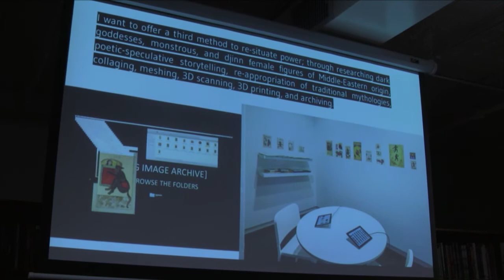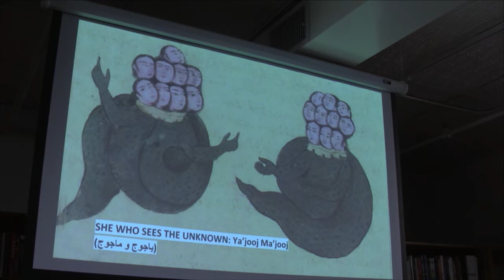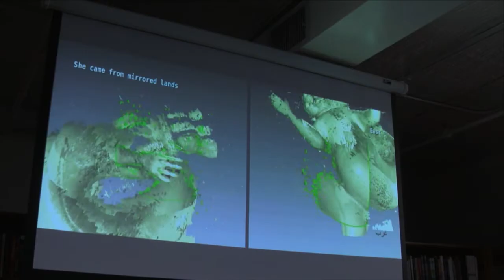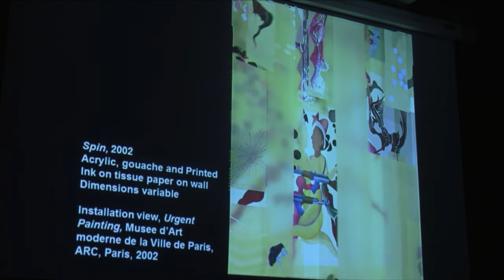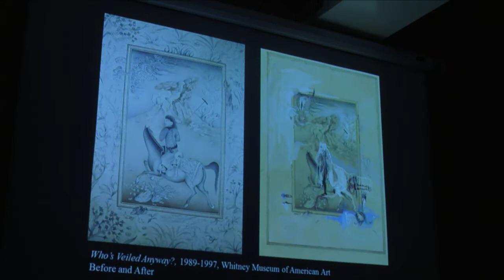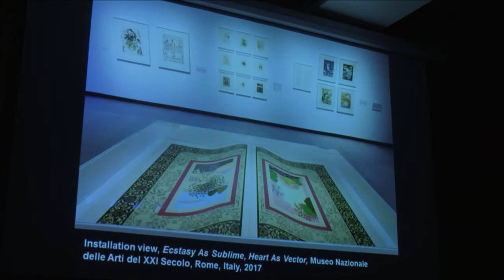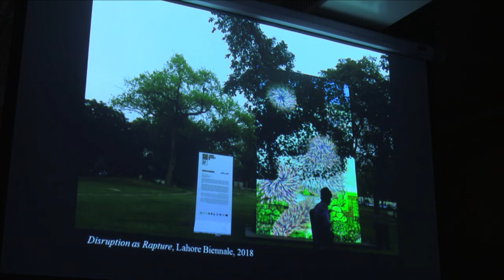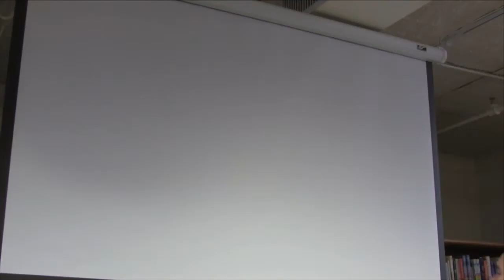AAWWTV: Feminist Visions with Morehshin Allahyari, Ruby Lal, Shahzia Sikander & Harris Chowdhary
Join us for an event that envisions the past and present of the Muslim World and Indo-Persian history through writing and visual art. Featuring Ruby Lal, the author of a new biography of the only female Mughal ruler, Nur Jahan, and visual artists Morehshin Allahyari and Shahzia Sikander. Moderated by Harris Chowdhary.